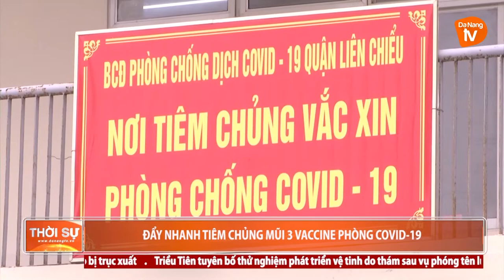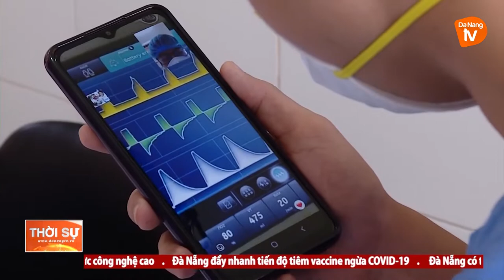ĐẨY NHANH TIÊM CHỦNG MŨI 3 VACCINE PHÒNG COVID-19